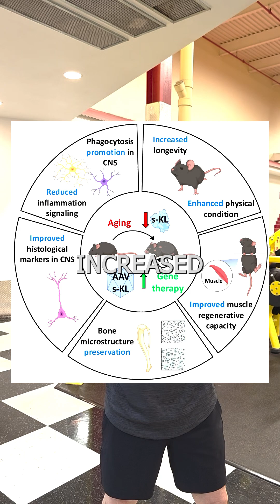Top 3 supplements to support Klotho production and muscle growth.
🧠✨ A single mouse study showed that boosting Klotho levels led to better brain function and longer lifespan. Heres a way to optimize yours naturally and through supplementation.

Top 3 supplements to support Klotho production:

Resveratrol

Pterostilbene

Curcumin

These have been staples in my stack 💊

 📖 Study: Klotho gene therapy promotes longevity and brain function in mice (Cell, 2024)